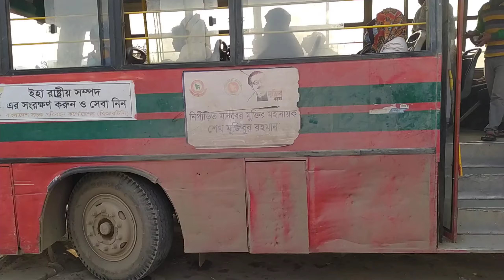কিভাবে আসব গাউছিয়া পাইকারি মার্কেটে। How To Come To Gousia Wholesale Market। GS Nadeem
আসসালামু আলাইকুম

শাড়ী, লুঙী,  থ্রি পিস বিভিন্ন ধরনের পোশাকের পাইকারি মার্কেট এই   ভুু লতা গাউছিয়াতে কীভাবে আসবেন তা আমি তুলে ধরেছি  আশাকরি এই ভিডিওটি আপনাদের কাজেে আসবে।

সোমবার ও মঙ্গলবার পাইকারি হাট বসে।

  কিভাবে আসবেন গাউছিয়া পাইকারি মার্কেটে?
 কিভাবে যাবো গাউছিয়া পাইকারি মার্কেট?
  টঙ্গী গাজীপুর থেকে কীভাবে আসবেন?
  সায়েদাবাদ থেকে কীভাবে আসবেন?
  চট্টগ্রাম থেকে কীভাবে আসবেন?
  গাউছিয়া পাইকারি মার্কেট
  পাইকারি মার্কেট গাউছিয়া
  ভুুলতা গাউছিয়া কিভাবে যাবো?
  ভুুুলতা গাউছিয়া
  গাউছিয়া থ্রি পিস
  গাউছিয়া পাইকারি শাড়ি
  গাউছিয়া কাপড়ের মার্কেটে কিভাবে যাবো?
  কম দামে পাইকারি থ্রি পিস কোথায় পাবো?

how to come to gausia wholesale market
how to go gausia wholesale market
how to go gausia
go to gausia
gausia market kivabe jabo?
kapoorer paikari bazar kothay
kom dame valo maner three piece
kom dame valo maner saree kothy pabo?
gausia paikari market
three piece niye bebsha korte chai